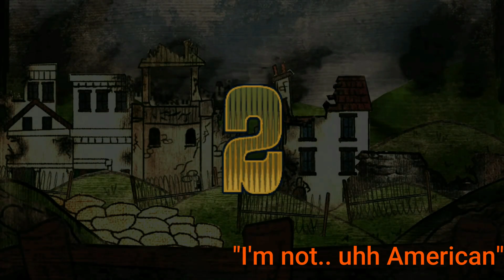We are American Bullies (Bully Multiplayer)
Let us know if you wanna see us play this again.